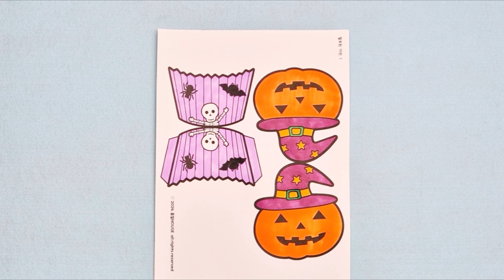할로윈머핀/할로윈/Halloween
감사합니다.

감사합니다.